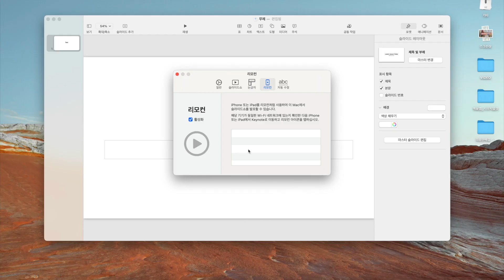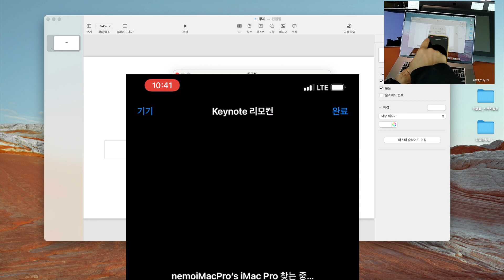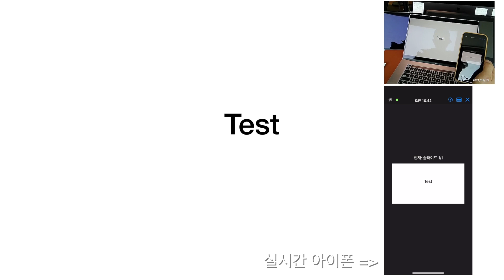[네모박스X애플]맥북 키노트, 아이폰을 리모컨으로...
맥북 키노트 많이 사용하시죠? 오늘은 맥북 키노트를 할 때 아이폰을 리모컨으로 설정하는 방법에 대해 알아볼게요.
좋아요~! 구독도 부탁드립니다~^^